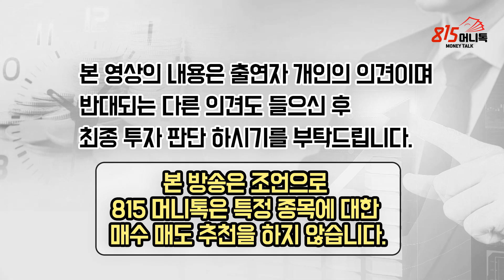주식투자로 돈 잃지 않으려면! 100만원을 1억 투자 하듯이 하세요! 손실 난 계좌 관리는 이렇게 하세요! (손절) 김탁 이사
유난히 힘들었던 작년 주식시장에서도 10억 이상의 수익을 낸 김정수 저자가 22년 여러분에게 직접 투자 노하우를 전해드립니다.
시장에 존재하는 수 천 여개의 종목 중 ‘돈을 벌게 해줄 종목’ 을 고르고 빠르게 선점하는 방법!
김정수 저자의 직강을 통해  815캠퍼스에서만 단독 공개됩니다. 여러분의 투자에 큰 도움이 되길 기대하며, 관심있으신 분들은 아래의 링크를 확인해주세요.

0:00 유진자산운용 김탁 이사 (1월 28일 촬영)

0:27 주식 투자를 어떻게 해야 '잘하는 투자'가 되는 것인가?

4:10 PBR, PER로만 주식 종목 자체를 판단하는 것은 위험한 것인가?

7:16 손절 상황에 놓여있는 사람들이 할 수 있는 최선의 방법은 무엇인가?

11:04 기업의 밸류에이션 공부를 어떻게 하면 될까?

13:53 레버리지 투자에 대한 생각은?

16:54 환율의 많이 상승했는데 그에 따라 외국인 매수 심리가 하락할 것이라고 생각하는지?